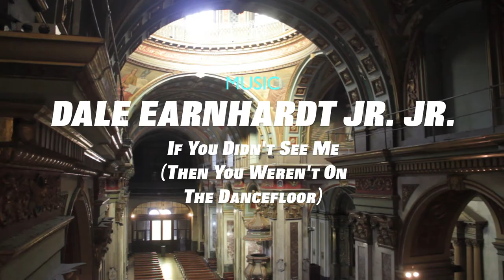L'Aventura /// Argentina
SHOT IN: Buenos Aires, Salta, Cachi, Quimes, Cafayate, Jujuy, Humahuaca, Purmamarca, Tilcara, Abra Pampa, Salinas Grandes, Córdoba (14/07/2013-27/07/2013)

MUSIC: Dale Earnhardt Jr. Jr. -  "If you didn't see me (Then You Weren't On The Dancefloor)"